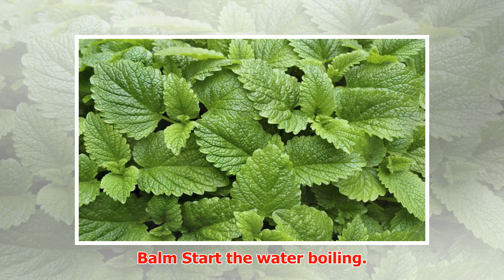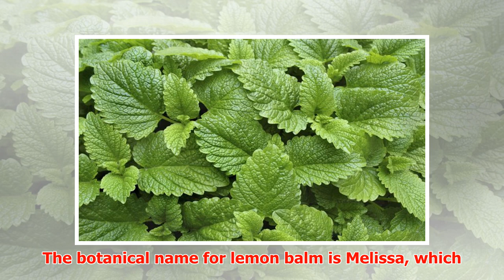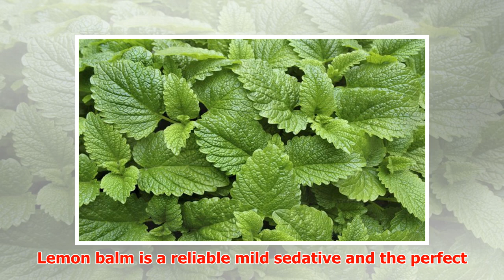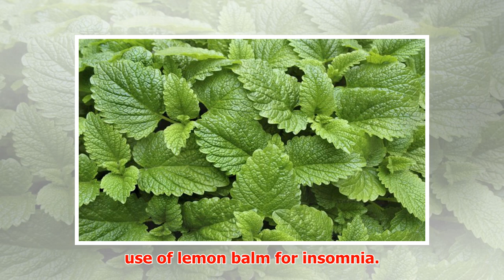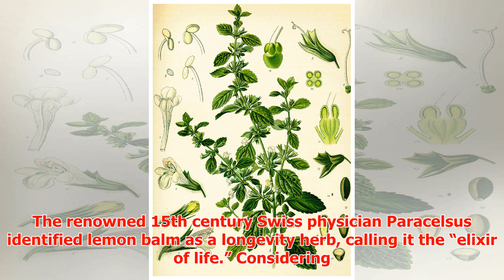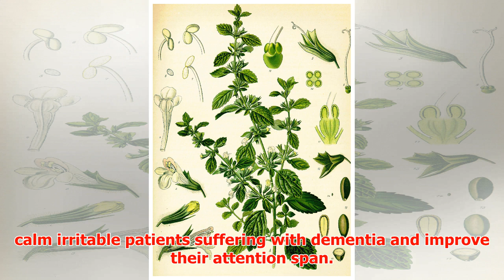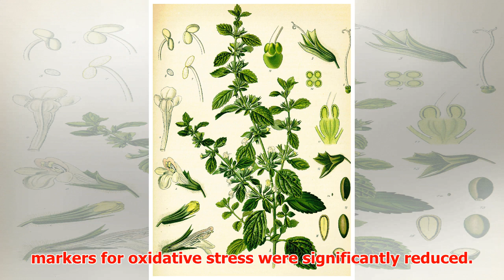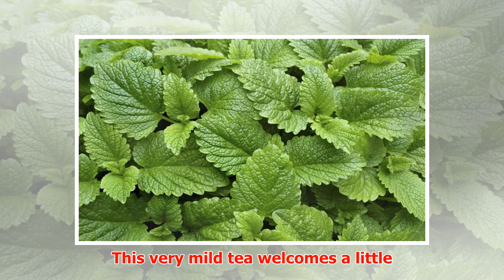Get Calm and Focused With Lemon Balm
► Get Calm and Focused With Lemon Balm Start the water boiling. It’s time to relax with a lemon balm t...